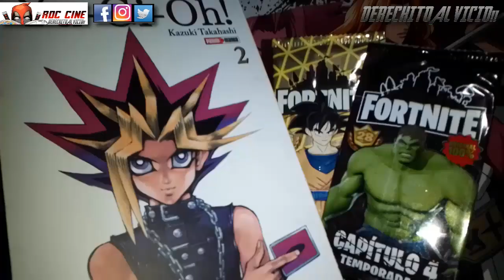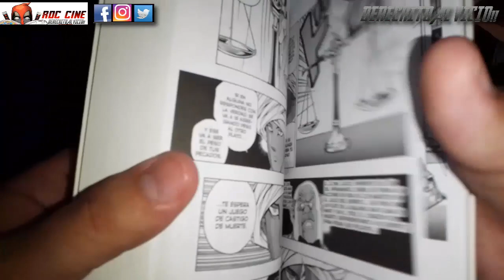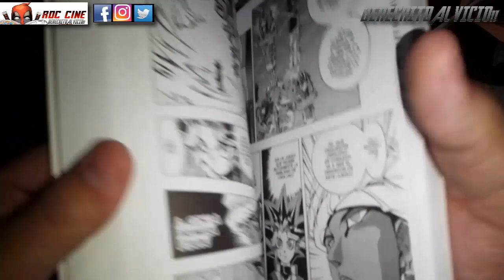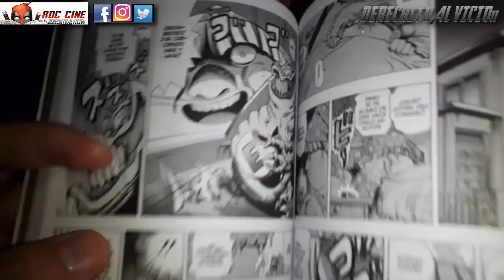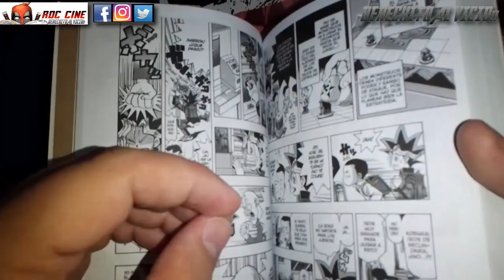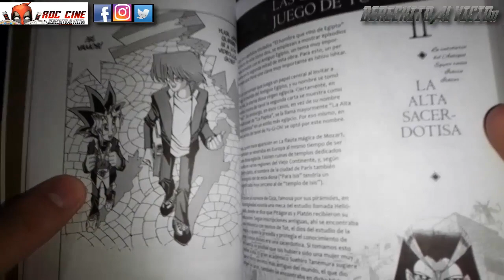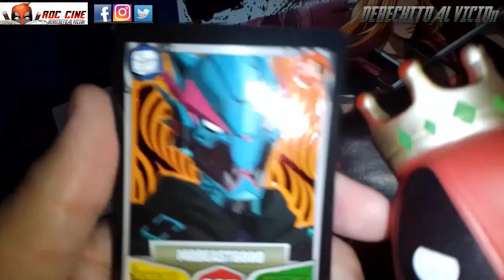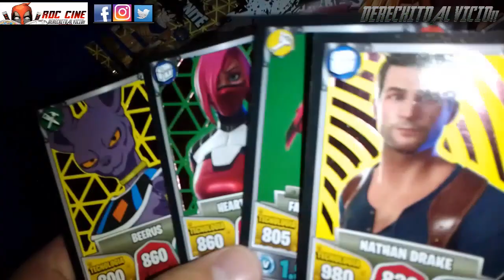[RDC Manga] Yugioh #2 - El Arco de Shadi El Misterioso Egipcio / Y Unboxing Cartas Fortnite Remix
Derechito al Vicio! Somos RDC Cine y en esta ocasión les traemos la reseña del Segundo Tomo del manga de Yugioh, en su edición Argentina impresa por Panini Manga. Ademas abriremos un par de sobres de Cartas Fortnite 28 y 26.

¿Yugi estara a salvo ya que tiene amigos guardaespaldas? ¿Kaiba tiene un hermanito malandra? ¿Los egipcios son per-turbantes? ¿Volveremos a ver Capsule Monsters y Tamagotchis de yugioh? ¿Saldra otra carta de My Hero Academia? Todo esto y mas descubrilo en esta reseña de la semana. No te lo pierdas!! XD